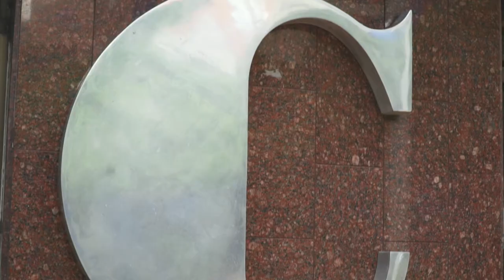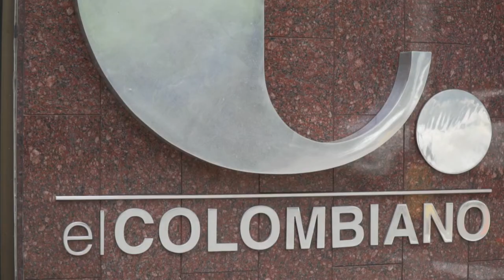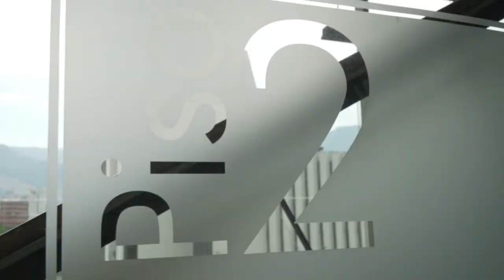CON LOS MEDIOS MAS INFLUYENTES DE MEDELLIN | BTV 104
Estoy muy agradecido por toda la acogida y respuesta de Medellín a mi convocatoria: Uniendo Las Américas, para encontrar los mejores emprendedores de América Latina. Aquí les muestro parte de lo que fue mi agenda con los  medios de comunicación.